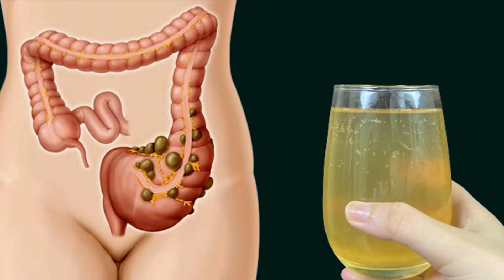Nur 1 Tasse pro Tag❗ Darmreinigung und Entfernen Sie Giftstoffe aus Ihrem Körper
Nur 1 Tasse pro Tag❗ Darmreinigung und Entfernen Sie Giftstoffe aus Ihrem Körper. Dies ist ein natürliches Getränk für die Darmreinigung. Es wird aus Zutaten in Ihrer Küche hergestellt. Konsumieren hilft Darmreinigung natürlich.